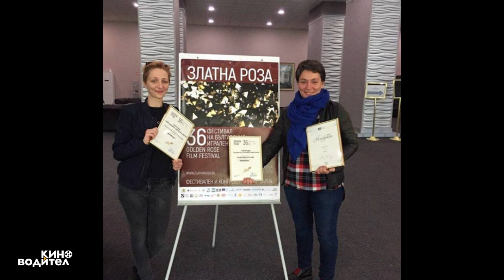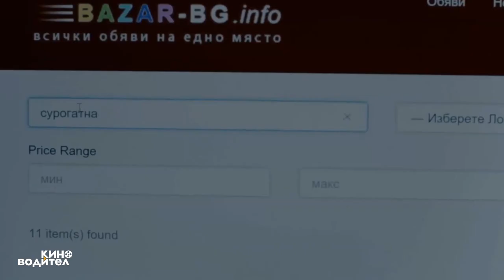Как Мартина стана Ирина? | КИНОводител Е01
Част от новата ни рубрика "КИНОводител" са видеата, в които ти откриваме повече от света на българското кино! Изключително радостни сме, че в първото издание на тази нова инициатива се включва прекрасната Мартина Апостолова. Актрисата ни разкри любопитни подробности от работния процес за ролята ѝ на Ирина в едноименния филм на режисьора Надежда Косева. Образът донася на Мартина и първия ѝ голям международен успех - отличието "Европейска изгряваща звезда" от "Берлинале" 2018.

Мартина Апостолова завършва образованието си в Театралния департамент на Нов български университет. "Ирина" е дебютният й пълнометражен филм като актриса в главна роля. Именно за този образ тя получава престижни отличия от международни филмови форуми във Варшава, Тбилиси, Хонконг, Котбус, сред които най-голямото признание е от 70-тото издание на Филмовия фестивал "Берлинале". Програмата за млади актьорски таланти European Film Promotion всяка година откроява десетима млади актьори и представя техни профили пред членове на филмовата индустрия, публиката и международното жури.

ПОВЕЧЕ ЗА ФИЛМА „ИРИНА“:

Екип
Режисьор: Надежда Косева
Сценарий: Светослав Овчаров, Боян Вулетич, Надежда Косева
Оператор: Кирил Проданов
Музика: Петър Дундаков
В ролите: Мартина Апостолова, Ирини Жамбонас, Христо Ушев, Касиел Ноа Ашер, Александър Косев, Красимир Доков
Продуцент: Стефан Китанов
Продукция: Art Fest

Синопсис
Ирина работи като сервитьорка в малко градче в България. В деня, в който я уволняват, съпругът й преживява тежка катастрофа. Семейството на Ирина изпада в бедност. За да свърже двата края, тя става сурогатна майка. Ежедневните борби, отчаянието и семето на живота, което расте в корема й, надигат нова вълна в този тежък и скапан живот. Ирина бавно започва да разбира какво означава да обичаш и да прощаваш.

Нека те отведем на приключение! Киноводител е твоят билет за света на българското кино
Проектът се реализира с финансовата подкрепа на Национален фонд "Култура".

Гледай:
Още епизоди на шоуто: